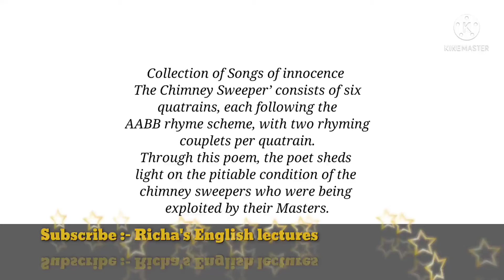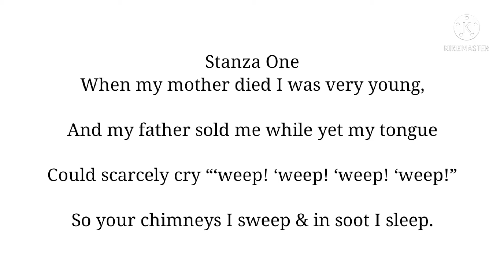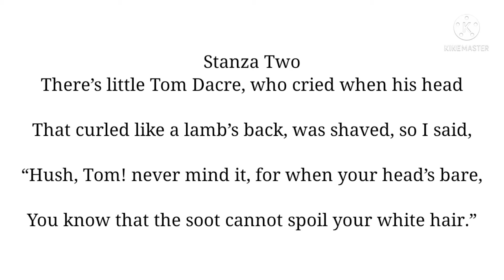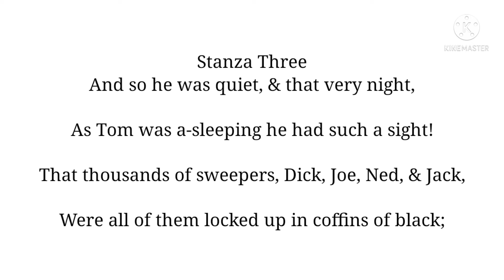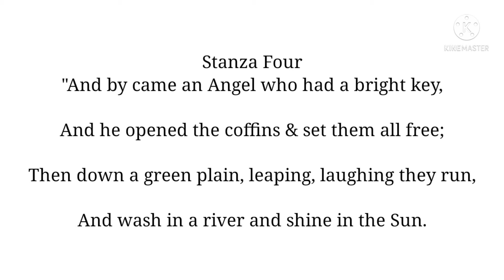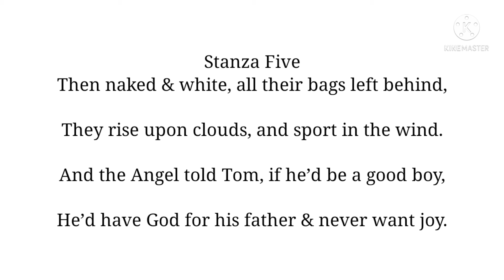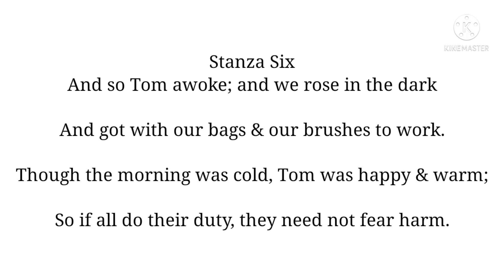The Chimney Sweeper by _William blake